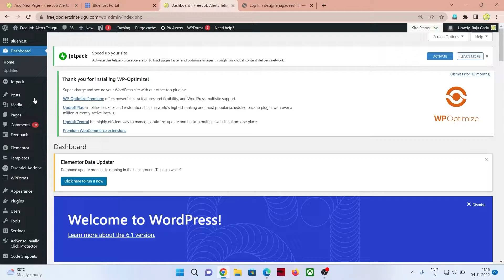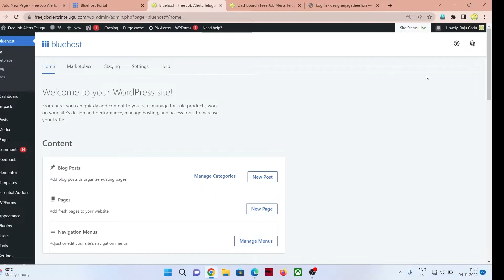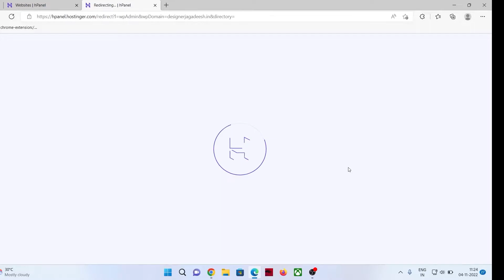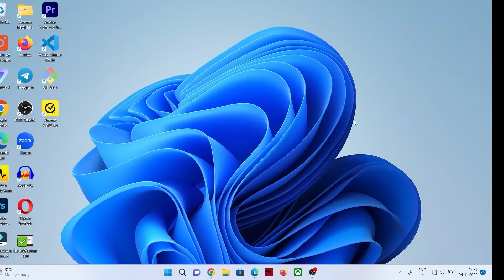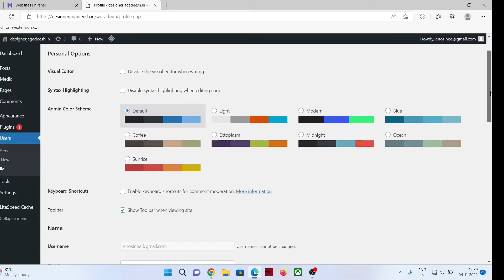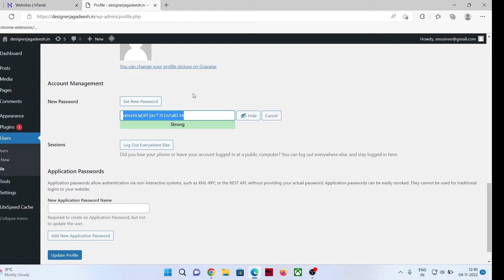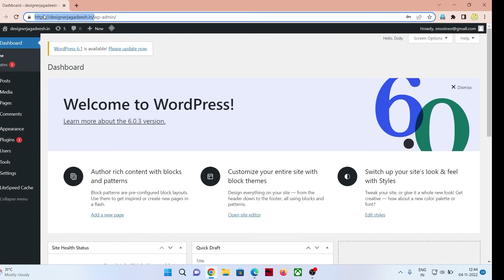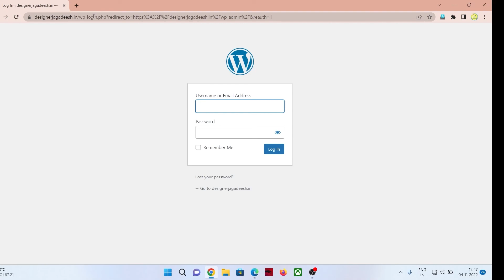How to Login WordPress Telugu || How to Login WordPress Dashboard Telugu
My Gadgets:
My Laptop
My Monitor
My Camera
My Gopro
My Mic
Best & Low Cost Cooling Pad
Best Unboxing Tripod
Camera & Phone Best Tripod
My External Keyboard & Mouse